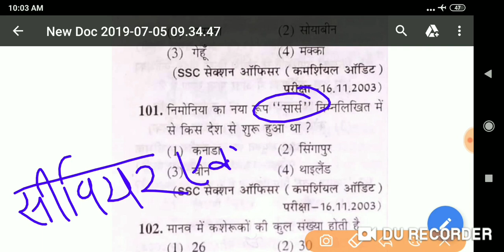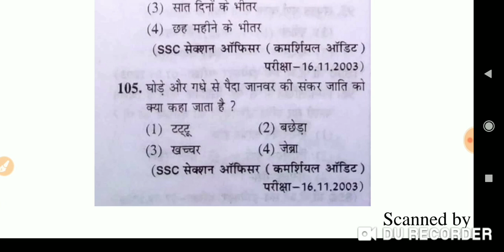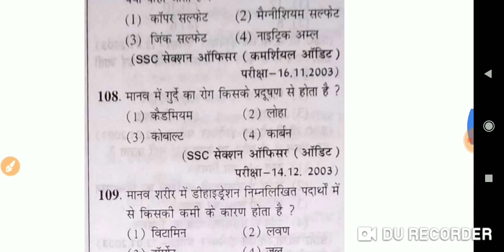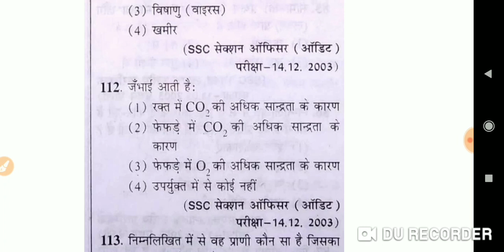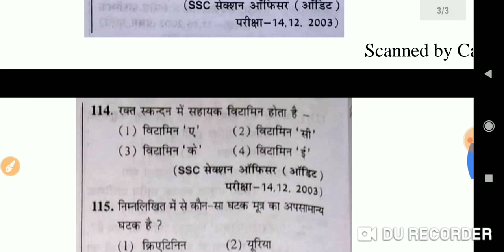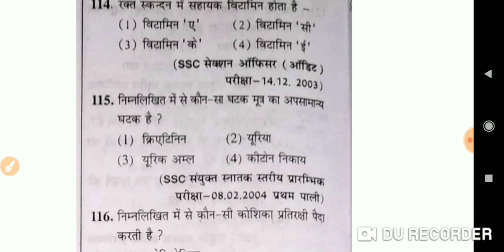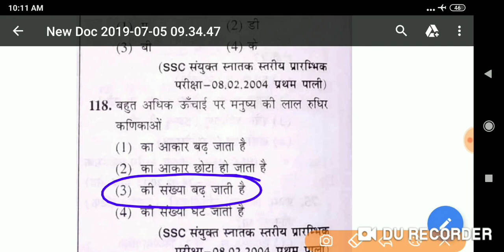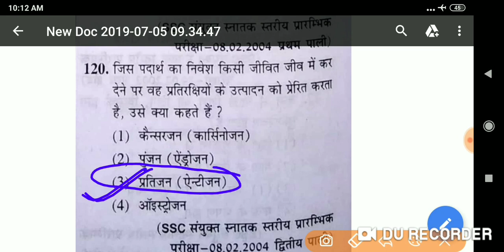Biology objective 12 th part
Science objective